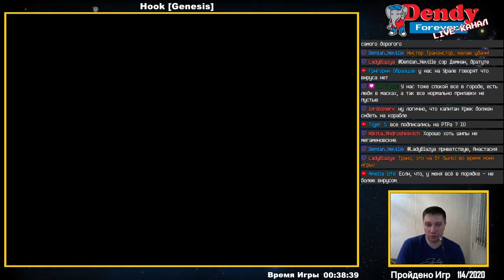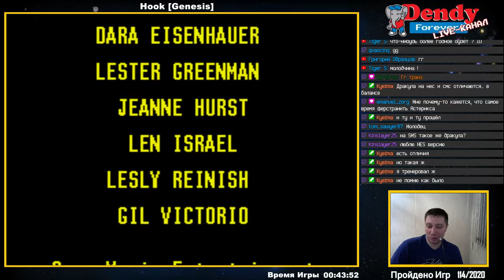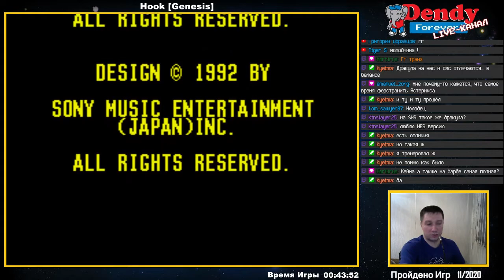[115/2020] Hook (Genesis)